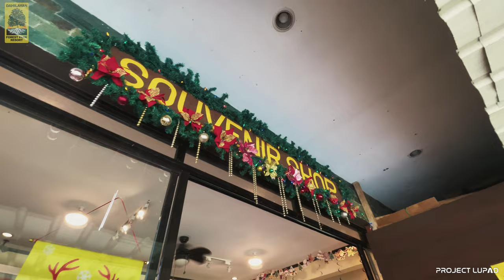THE ULTIMATE FAMILY PLAYGROUND - Dahilayan Forest Park Resort 4K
Dahilayan Forest Park Resort offers an array of fun activities for the whole family, and for all ages. It's the Ultimate Family Playground.

Located at Barangay Dahilayan, Manolo Fortich Bukidnon, Dahilayan Forest Park is nestled at the foot of Mount Kitanglad 4,700 ft. above sea level. Forest Park was built with the vision of helping develop the tourism industry in Bukidnon and the whole Philippines as well.

Everything you need to know before going to Dahilayan Forest Park

Rides & Activities:
1. Rainbow Slide
2. ATV and Buggy Trail Adventure
3. Bumper Boat
4. Hanging Bridge
5. Tree Top Adventure
6. Forest Playground
7. Monkey Tree Challenge
8. Trampoline
9. Mini Golf
10. Go Karts
11. Dahilayan Forest Express
12. Barrel Train
13. Luge
14. Forest Picnic Ground
15. Ponds and Lagoons
16. Souvenir Shop

Spend a night or two in their cool and relaxing rooms. Decorated in warm earth tones and hues, and comfortably lit, their rooms afford our guests a warm, inviting place to stay at affordable rates. All rooms have a private toilet and bath with hot & cold water and guests are entitled to discounts on all rides.

Scenic views, ponds, lagoons, and a picnic area. PLUS Outdoor Activities that ALL AGES can enjoy make the resort the Ultimate Family Playground.

Enjoy hearty meals at the Forest Park Cafe, or the American vintage-inspired Jessie's Diner, or enjoy the crisp mountain weather with some drinks by the fireplace at Grizzly Bar.

Dahilayan Forest Park Resort also accepts functions and special events.

LUPAD means FLY. Project LUPAD is a digital media platform featuring the latest project updates, tourist spots, news & events in the Philippines.

To all drone operators and enthusiasts in the Philippines, join Drone Pilots Philippines a group of amateur and professional drone operators in the Philippines.

This video is copyrighted. It is for personal viewing and not for public use or re-upload without permission.

Discover new perspectives with:
1. Breathtaking aerial videography
2. High-resolution aerial photography
3. Live aerial video streaming
4. 360° aerial photography
5. Drone pilot training
6. 3D structural mapping